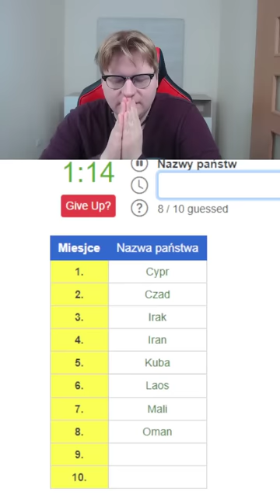Wszystkie państwa zawierające 4 litery w swojej nazwie!